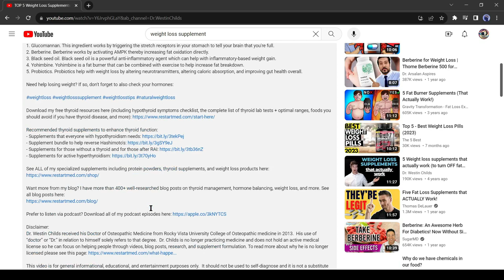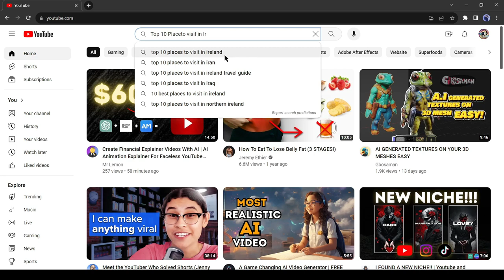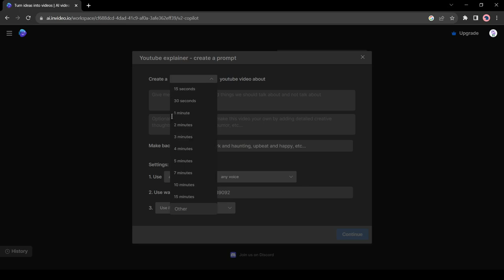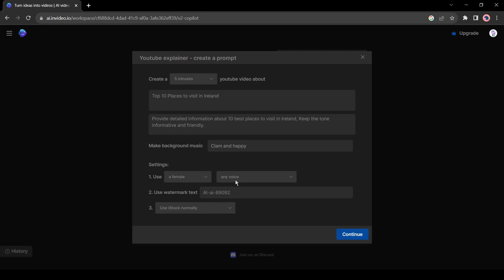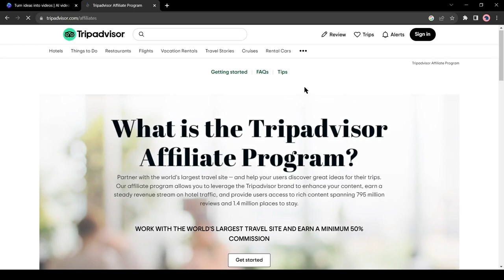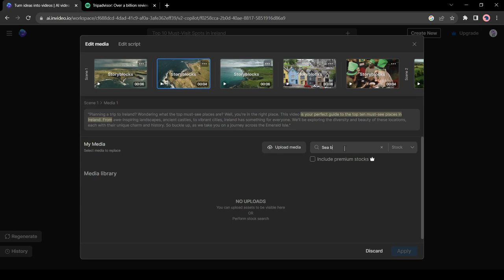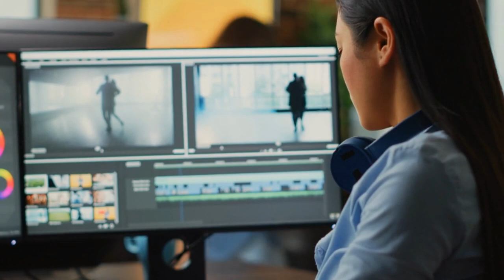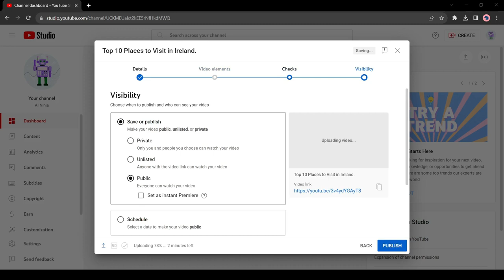Using AI to Make Money on YouTube Faceless YouTube Channels!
Using AI to Make Money on YouTube Faceless YouTube Channels! Faceless YouTube channel with AI is not new. Many creator are running faceless YouTube channels and make money with AI. In this Using AI to Make Money on YouTube video, I am going to share the method YouTube automation with AI. With this method you can make money with YouTube, Let’s watch Using AI to Make Money on YouTube Faceless YouTube Channels!

🔗 Tools used in this YouTube Automation Video:

InVideo AI

Today we will make a YouTube video that is related to Travel. It has a higher search volume and low competition. Such as I am searching for the Top 10 Places to Visit in Ireland. You can see people searched for this keyword. And They want to visit Ireland. We will make a video on this niche. And yes, I will use an AI tool called Invideo AI to make this video.

Introducing Invideo AI, Invideo is a well-known online video editor tool. Now it’s coming with AI. Think of any topic, and Invideo AI gets to work. It generates your script, creates scenes, adds voiceovers, and tweaks everything at your command.

 Alright, to start our journey with Invideo AI, navigate to the top and hit the “Try Invideo AI” button. You have to create an account. You can do it with your Email or Google account. It’s so simple. After creating the account, you have to answer some additional questions. After all of this, you will be on the Creator page Powerd by AIl.

This is the prompt box. Here you can give the prompt and AI will create a video for you. You have to just enter your video topic, duration, and other details. Or you can customize it with workflow. To do this click on “Select Workflow” from here. First the video length, You will get 4 options. YouTube shorts, YouTube explainer, Recent events video, and Script to video. For example, I am selecting a YouTube explainer video. Now you can select the video duration. Invideo AI allows you to create videos from 15 seconds to 15 minutes.  I will select 5 Minutes.

Next, you have to enter the video topic. Enter a detailed description of your topic. For example, I am entering “Top 10 Places to Visit in Ireland.” Then add some additional information, such as Tone, Audience, and others. I will enter “Provide detailed information about 10 best places to Visit in Ireland. Keep the tone informative and friendly.” After that, the Background Music. I will use inspiring and calm music as my video Background Music. After Background Music, come to the setting. Basically, this setting is for the voice-over. First, select the gender, I will select a female voice. Then the accents, I will select a Clear American voice. After setting the voiceover, it’s Watermark text. I will suggest using your channel name. Then the “iStock” footage.  This time I won’t use any iStock footage.

Alright, After all is set, click on the continue button. You can see, that Invideo AI generates a prompt for us from the workflow input. You can customize it if you want. Okay, if you are satisfied with the prompt, hit the “Generate a Video” button from here. Now AI will analyze your prompt. Now Invideo AI will generate a script, voiceover, and video for you. It will take some time. I will fast-forward this part. And here is our video. Now you can Export the video or can customize it.